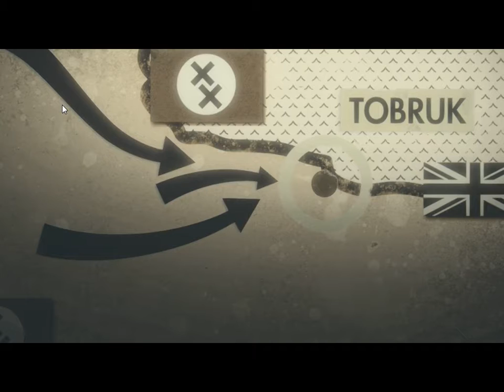Sniper Elite 3 ep.1 [Srpski Gameplay]